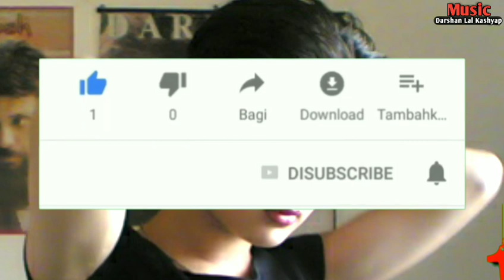Cg Dj Song Julmi Jawani Mor Bam Ke Gola 2019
Cg_New_Dj_song Cg DjSong.Com
• Song - Cg Dj Song Julmi Jawani Mor Bam Ke Gola 2019
• Language - C.G. • Genre - Cg New Dj Song • Category - Music • Year - 2019